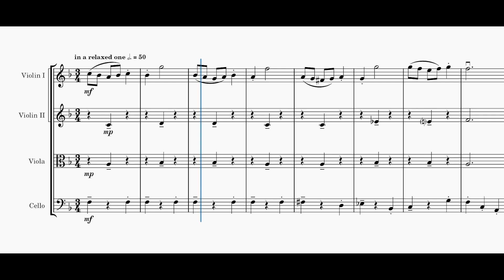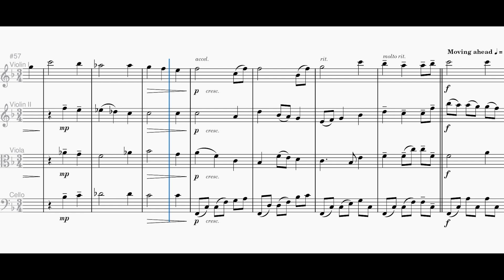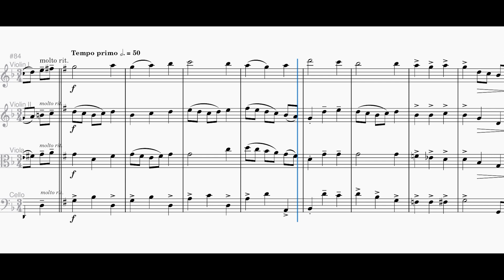Our Great Savior | String Quartet | Full Score | Arr. by Paul Thompson